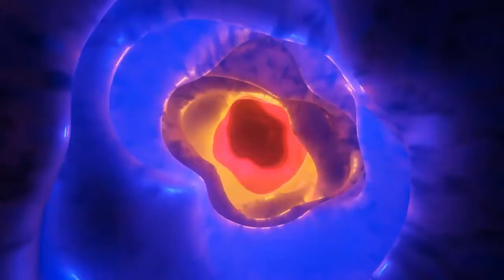Wormhole HD Motion Background Loop - Free VJ Loops 2020 | Free Video Background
Tunnel VJ Motion Background | Free VJ Loops | Free Video Background loops.

Background Visuals

4K Abstract Tunnel Background - VJ Loops 2020 - 4k art motion background video
4K Abstract VJ Neon Lights Background - VJ Loops 2020 - Free Video Backgrounds - 4k art motion, background video effectts hd

Visuals
Reel
Video Reel
Digital
Demo reel
DJ
VJ
VJ video
VJ Material
Vj graphics
Vj motion graphics
Visual Art
Video Editing
Video Mixtape
Full HD
Music Video
Video Background
Motion design
Animation
Adobe After effects
music visuals
trippy visuals
trippy graphics
visualized
visualization
Background visualization
Motion Art
Dj background
motion animation
video effects
house music
techno music
drum and bass
dubstep
deep house
Raigo Randes
new hd vj loops,
new year vj loops,
vj loops 128 bpm,
vj loop 4k 2019,
vj loop 4k 2020,
hip hop vj loops 2019,
vj loops 3d mapping,
3d vj loops free,
vj loop 4k dj,
vj loop 4k free,
vj loop 4k new,
cinema 4d vj loops,
4k vj loops,
4k vj loops free,
vj loops 80s,
8k vj loops,
80's vj loops,
vj loops 90s